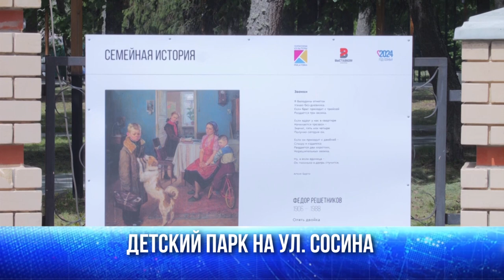Куда пойти и что посмотреть в выходные?